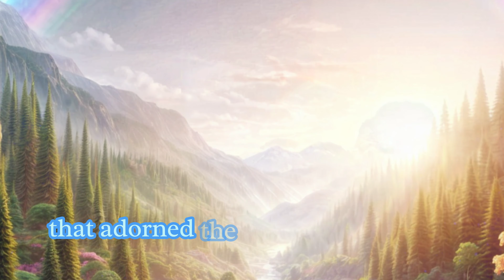🌍✨The Rainbow and the Power of Friendship✨🌈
Welcome to World Fairy Tales for Kids, a magical world that enchants the big dreams of our little viewers! 📚✨ In our fairy tale realm, unique tales from all around the world, colorful characters, and exciting adventures await you. Are you ready for your children to join our enchanting world?

🌟 This enchanting story celebrates the friendships and teamwork of Lucy, Max, Bella, and Charlie who live in Rainbow Valley. Famous for its spectacular rainbows that grace the sky after every rain, this valley teaches children the importance of friendship and collaboration in a delightful manner. The story unfolds with Lucy's guiding courage, Max's leadership, Bella's sharp senses, and Charlie's infectious enthusiasm, as they embark on adventures together. Discovering that the treasure at the end of the rainbow is actually a book on friendship, they reconnect with its true value. This story not only imparts valuable life lessons to children but also provides an engaging reading experience.🌈✨

🌟 Key Highlights:

Heartwarming story for kids and families
Lessons on courage, friendship, and self-discovery
Perfect for bedtime or quality family time

🌍 World Fairy Tales for Kids invites everyone to a world filled with fun stories! 🌟

🌟 Thank you for being a part of our Enchanting Storytime community! 🌈✨